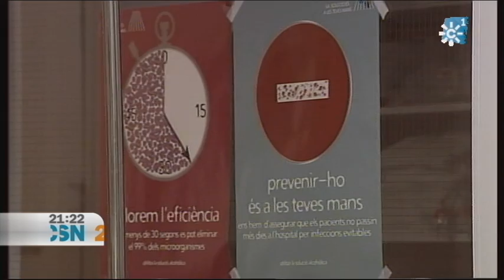160 NUEVOS ENFERMEROS AL AÑO EN JAÉN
Cada año en Jaén se gradúan unos 160 estudiantes de enfermería. El primer problema al que se enfrentan es el temido paro.